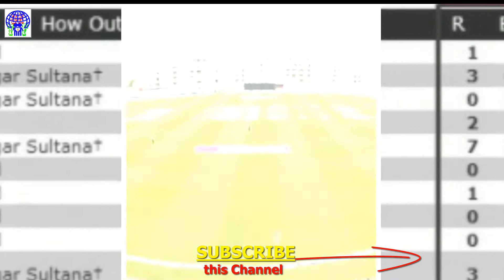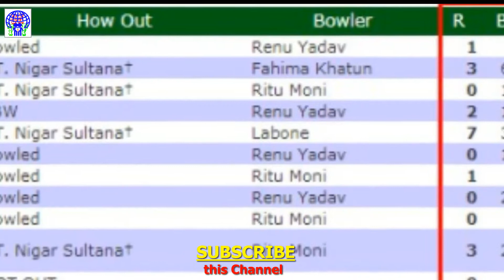✔দেখুন ক্রিকেটের নতুন ইতিহাশ-১১ ব্যাটসম্যান মিলে করলেন মাত্র ১৭ রান-Funny Cricket Score ☆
নারী প্রিমিয়ার লিগে এমন হাস্যকর ঘটনাটি ঘটেছে।  দলের ১১ জন ব্যাটারের একজনও পারলেন না দুই অঙ্কের কোটা ছুঁতে। সর্বোচ্চ রানের স্কোরটি আসে মিস্টার এক্সট্রা থেকে। এমনই এক অদ্ভুত ম্যাচ হয়েছে নারীদের ঢাকা প্রিমিয়ার লিগে।

রোববার ইন্দিরা রোড ক্রীড়া চক্রের বিপক্ষে ১০ উইকেটেই জিতেছে খেলাঘর সমাজ কল্যাণ সমিতি। দিনের অপর ম্যাচে দারুণ জয় পেয়েছে বর্তমান চ্যাম্পিয়ন রূপালী ব্যাংক। শ্বাসরুদ্ধকর ম্যাচে মাত্র ২ রানে কলাবাগান ক্রীড়া চক্রকে হারায় দলটি।

সাভারের বিকেএসপিতে টস হেরে ব্যাট করতে নামে ইন্দিরা রোড। শুরুতেই রিতু মনি ও ভারতীয় রিক্রুট রেনি যাদবের তোপে পড়ে দলটি। টিকে থাকার চেষ্টা করছিলেন ব্যাটাররা। অনেকক্ষণ এভাবে সামলে গেছেন। এই কারণেই ৩৪ ওভার পর্যন্ত গেছে তাদের ইনিংস। কিন্তু দলগত রান পেরুতে পারেনি ওই ওভারের সংখ্যাটিকেও! কি আশ্চর্য! ৩৪ ওভারে মাত্র ৩১ রানেই অলআউট হয়ে যায় ইন্দিরা রোড! সর্বোচ্চ ৭ রান করেন রিতা সাহা। খেলাঘরের রেনু ৪টি উইকেট নেন ৬ রানের খরচায়। আর ৮ রানের বিনিময়ে ৪টি পান রিতু।